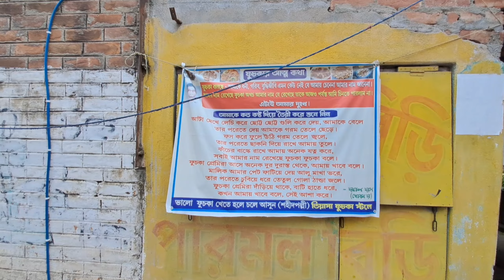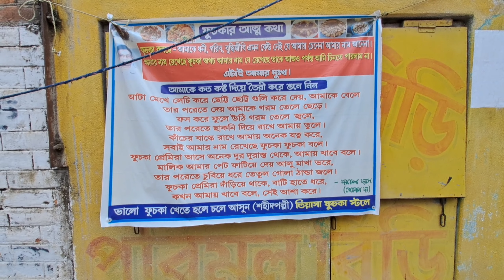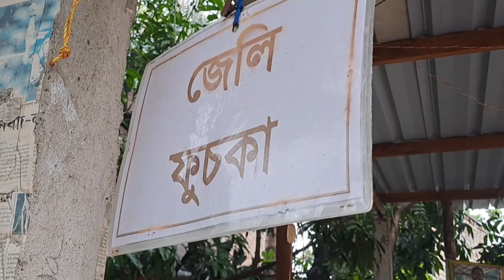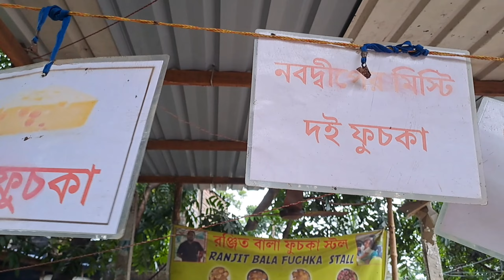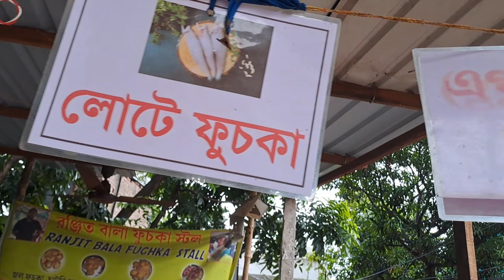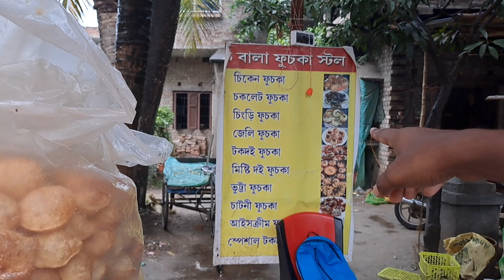জিভে জল চলে আসবে | এতো কম দামে এতো স্বাদের ফুচকা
ফুচকা গ্রাম ( FUCHKA GRAM) একেবারে গঙ্গার তীরবর্তী হওয়ায়, এখানকার প্রাকৃতিক শোভা অতি মনোরম। কালী মন্দিরটিতে রোজ মায়ের ভোগ হয়। 1st January এখানে বিশাল অনুষ্ঠান হয়, মেলা বসে, হাজার হাজার ভক্তসমাগম হয়। এছাড়াও এখানে ছোট-বড়ো আরো অনেকগুলি অনুষ্ঠান হয়। যেমন ১৭ ই জানুয়ারী এখানে বিশাল সাঁওতাল মেলা বসে। গ্রামটিতে প্রায় ১০০ টির ওপর পরিবারের জীবিকাই হলো এই ফুচকা তৈরী। গ্রামের ছোট থেকে বড়ো,সবাই এই কাজের সাথে যুক্ত। এখানে অনেক রকম ফুচকা পাওয়া যায় এবং দামও অতি কম। জল ফুচকা, দই ফুচকা, চাটনি ফুচকা, চকোলেট ফুচকা ছাড়াও এখানে পাওয়া যায় চিকেন ফুচকা। আপনি যদি এই গ্রামে ঘুরতে যান, সারা সকালটা ফুচকা তৈরী দেখতে দেখতেই আপনার সময় কেটে যাবে,তারপর মায়ের মন্দির দেখে নিন,মায়ের ভোগ খান, তারপর গঙ্গাবক্ষে নৌকায় চড়ুন। তারপর গঙ্গাপারে খানিকটা সময় কাটিয়ে বাড়ি ফিরে আসুন। কোথাদিয়ে একটা দিন বেরিয়ে যাবে বুঝতেই পারবেন না। মোটকথা সারাদিনের দুর্দান্ত একটা প্যাকেজ বলতে পারেন।

পথনির্দেশ :- শেয়ালদহ স্টেশন থেকে কৃষ্ণনগর, রানাঘাট, গেঁদে, কল্যাণী, শান্তিপুর, যে কোনো লোকাল ট্রেন ধরে কাঁচরাপাড়া তে নামুন। সেখান থেকে টোটো করে শহীদ পল্লী বা ফুচকাগ্রাম চলে আসুন। অথবা আপনি কাঁচরাপাড়া নেমে টোটো ধরে বাগমোর, তারপর সেখান থেকে শহীদ পল্লী বা ফুচকাগ্রাম। আর বাসে আসতে গেলে বারাকপুর চলে আসুন। তারপর সেখান থেকে ৮৫ নম্বর বাসে করে বাগমোর চলে আসুন।

Fuchka gram
fuchka village
rani rasmoni ghat
sohid polli
sahid palli
kanchrapara sahid palli
sahid palli fuchka village
fuchka challenge
cheapest fuchka
chicken fuchka
lote fuchka
chingri fuchka
ice cream fuchka
choklate fuchka
Vutta fuchka
tok doi fuchka
nabadwip misti doi fuchka
jelly fuchka
tok jol fuchka
kom dam fuchka
how to make fuchka
process of fuchka
special fuchka
tasty fuchka
delicious fuchka
viral fuchka
kachrapara station fuchka gram